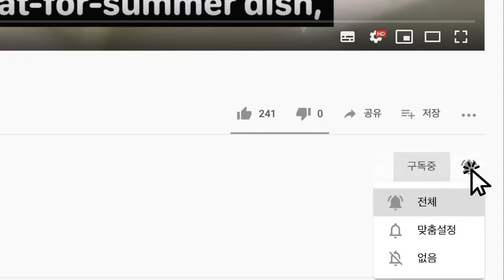소고기 무국 | 깔끔하면서도 깊은 맛의 소고기 무국 만들기 by 마마진스키친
오늘은 깔끔하면서도 깊은 맛이 있는 소고기 무국을 끓여볼게요.

▶재료
무 300g, 소고기 200g, 대파 1개, 마늘 3쪽, 참기름1T,
소금1t, 액젓1T, 후추한꼬집, 다시마 5x5cm 한장
물 1400ml(7컵)

궁금한 내용 있으시면 댓글 남겨주세요.
구독하고 종 모양 버튼을 눌러 매주 목요일 새로운 레시피를 확인해보세요.